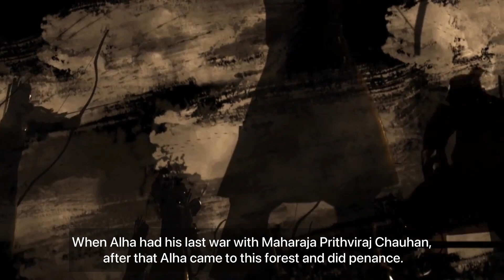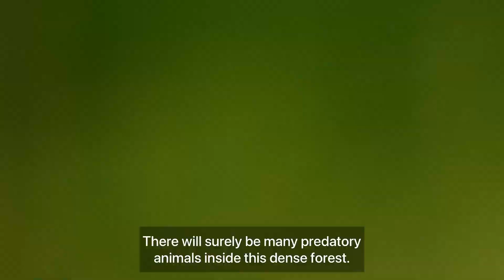घने जंगलों के बीच 1000 साल पुराना कुँआ : जिसका जल पीते थे आल्हा ऊदल 1000 year old well of Alha Udal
Alha was the commander of the historical Bundelkhand located in central India and was famous for his valor.  Alha's younger brother's name was Udal and he too was more than his brother in valor.  King Jagnik of Jagner composed a poem called Alh-Khand, in which the story of 52 battles of these heroes is described.

Under the Satna district of Madhya Pradesh, there is a grand temple of Mother Sharda, sitting on the Trikoot mountain.  There is such a secret of the Maihar temple of Pahara which is still working today.  It is believed that two brave warriors come here to worship the mother but are never seen.  After the evening aarti, when the priests come down after closing the doors of the temple, the bell is heard from inside the temple.  At times, evidence of flowers being raised has also been found.  This claim has been made by the priest of the temple, Devi Prasad himself.  Nearby elders say that the devotees of Maihar Wali Mata Alha-Udal still come to worship.

Some distance away from the Trikuta mountain, in the middle of the forests, the Akhada of Alha Udal is situated, in which he used to practice wrestling,

आल्हा मध्यभारत में स्थित ऐतिहासिक बुन्देलखण्ड के सेनापति थे और अपनी वीरता के लिए विख्यात थे। आल्हा के छोटे भाई का नाम ऊदल था और वह भी वीरता में अपने भाई से बढ़कर ही था। जगनेर के राजा जगनिक ने आल्ह-खण्ड नामक एक काव्य रचा था उसमें इन वीरों की 52 लड़ाइयों की गाथा वर्णित है।

मध्य प्रदेश के सतना जिले के अंतर्गत त्रिकूट पर्वत पर विराजमान माता शारदा का भव्य मंदिर है।  पहाड़ के मैहर मंदिर का है एक ऐसा रहस्य जो आज भी काम कर रहा है।  ऐसा माना जाता है कि दो वीर योद्धा यहां मां की पूजा करने आते हैं लेकिन कभी नहीं देखे जाते।  शाम की आरती के बाद जब पुजारी मंदिर के कपाट बंद करके नीचे आते हैं तो मंदिर के अंदर से घंटी की आवाज सुनाई देती है।  कई बार फूल उगने के प्रमाण भी मिले हैं।  यह दावा खुद मंदिर के पुजारी देवी प्रसाद ने किया है।  आसपास के बुजुर्गों का कहना है कि मैहर वाली माता आल्हा-उदल के भक्त आज भी पूजा करने आते हैं।

रिकूट पर्वत से कुछ दूर जंगलो के बीच आल्हा उदल का वह अखाडा स्थित है जिसमे वो कुश्ती का अभ्यास करते थे ,,, और जंगलो के बीच स्थित है 1000 साल पुराना वह कुंआ जिसका जल आल्हा उदल पीते थे